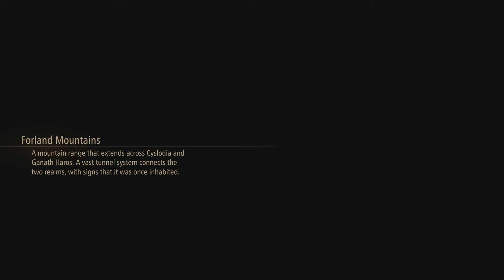Tales of Arise: The Way Forward